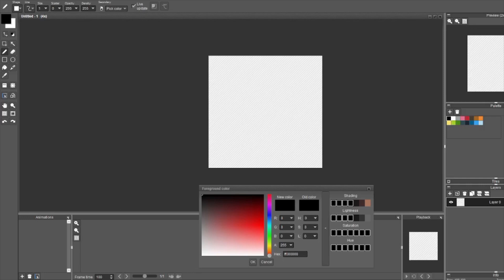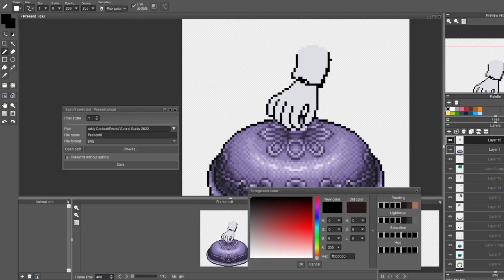Speed Pixel - Secret Santa 2022 - Gift Wrap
Daily Pixel made with the prompt "Gift"